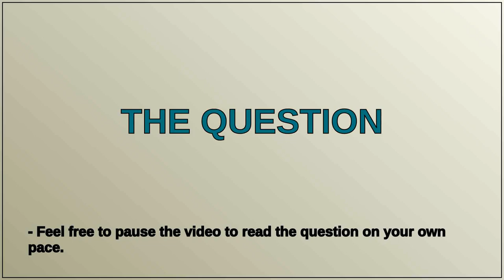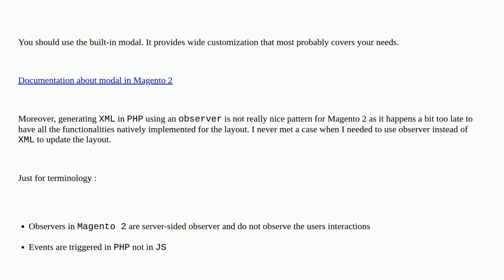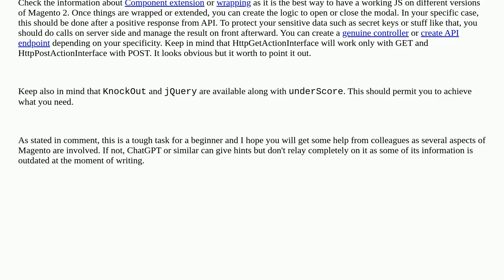Magento: How to display modal popup when event is triggered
How to display modal popup when event is triggered

A special thanks goes out to the community

  modal-popup